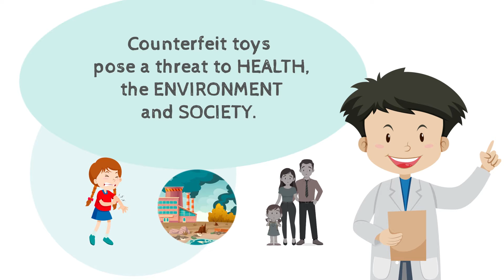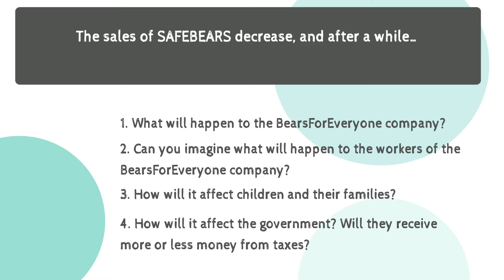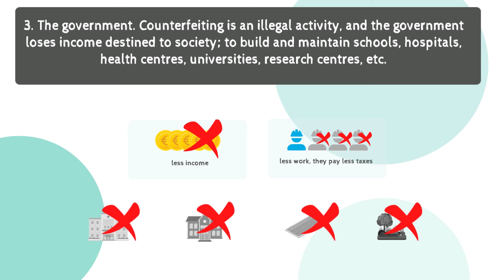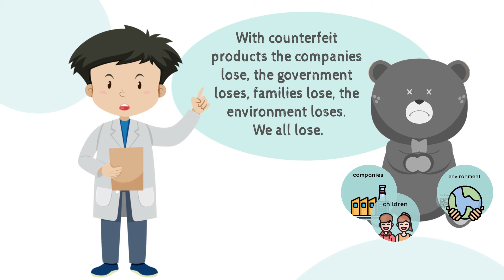SAFEorFAKE Toolkit Counterfeit toys: risks to society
Educational video for fifth and sixth-grade students. With the case study of the bear called OSOSAFE, primary school children will understand the consequences of buying counterfeit products for businesses, the Administration, and families.
educational resources for children and primary teachers to understand the risk of counterfeit toys and the importance of intellectual property for society.